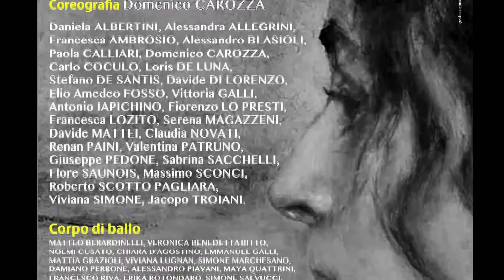Non si pensa mai a tutto - spettacolo completo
Teatro in Streaming
2014/05/18